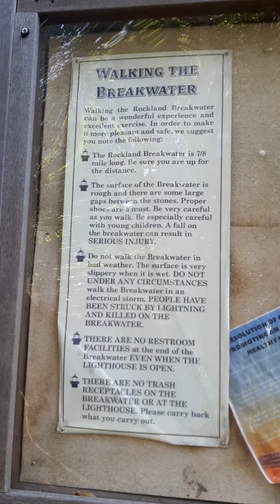yugen bliss sharing his road...